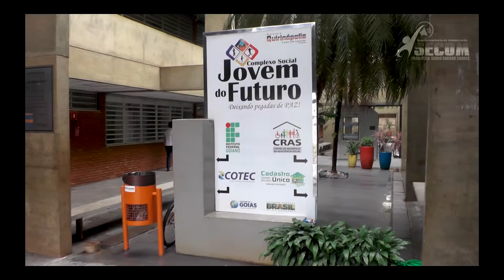Depoimento Mães Jovem do Futuro (Rejane & Camila) - Quirinópolis-GO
Prefeito Odair Resende - Quirinópolis, Goiás - Adm 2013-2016